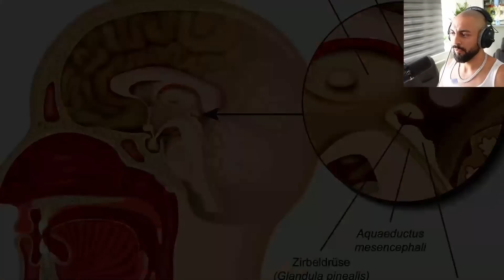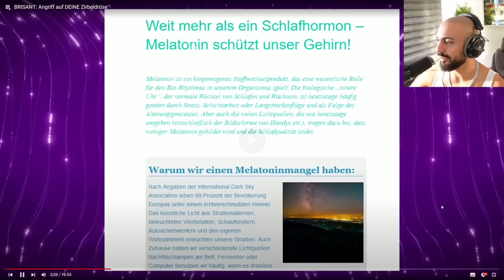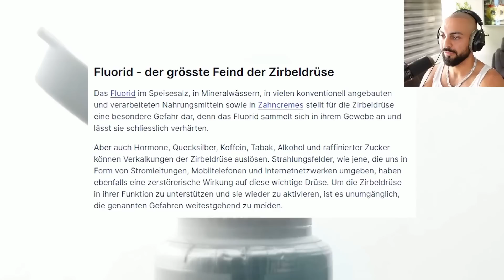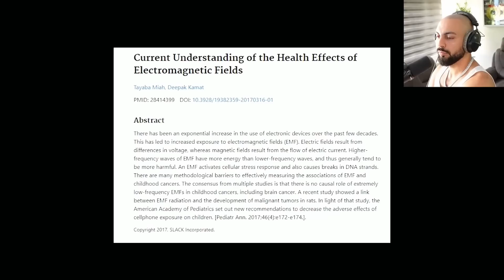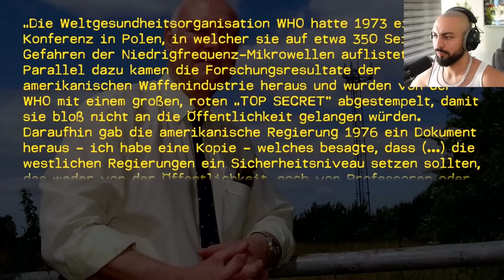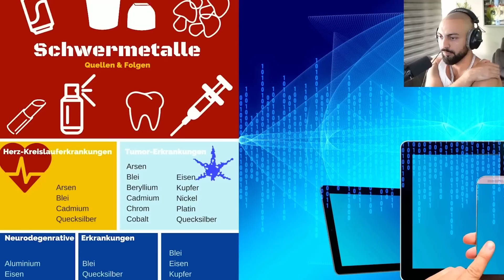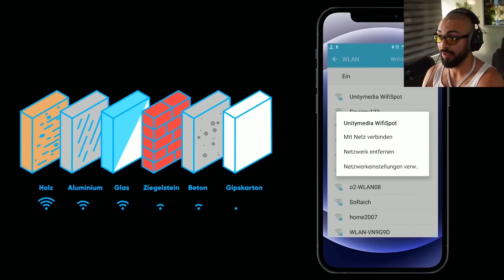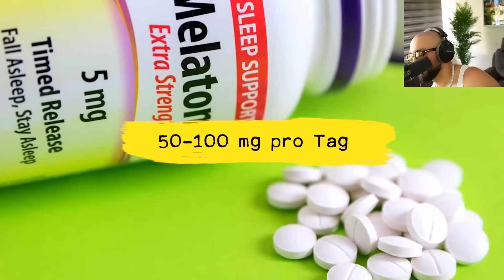Der SCHLÜSSEL zum UNIVERSUM | MIES RECHERCHIERT